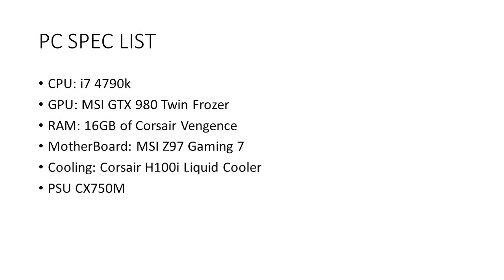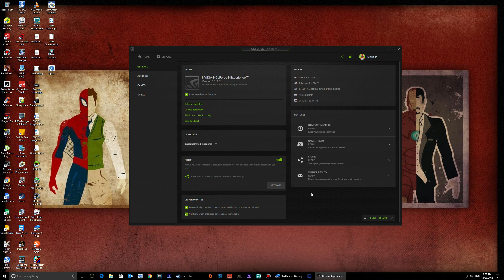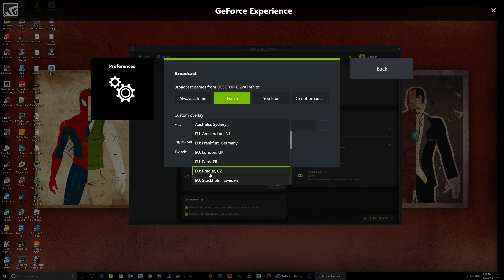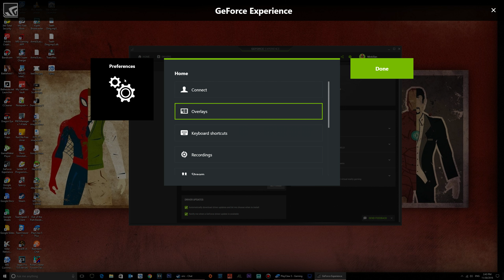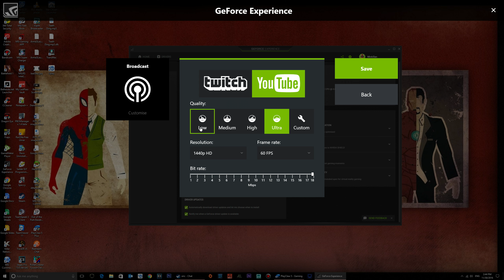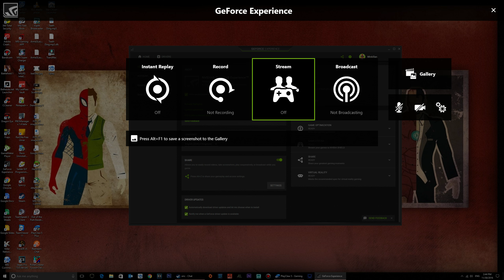Which game capture software? Episode 4: Shadowplay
A MASSIVE THANK YOU to:

Josh Bates
Toby Tarrant
Dave Rennie

You guys are my Patrons and GameWisp Subscribers, you are the best people in the world and I cannot thank you enough for the support you have shown me.

If you like what I do then please consider supporting my channel by sharing my videos on your social media platforms and if you can afford it by checking out these links.

Be part of an exclusive club and own an official MinkiSan item

Stay up to date with the latest gaming news stories from around the web by following me on Twitter